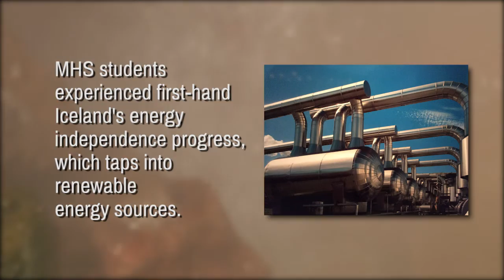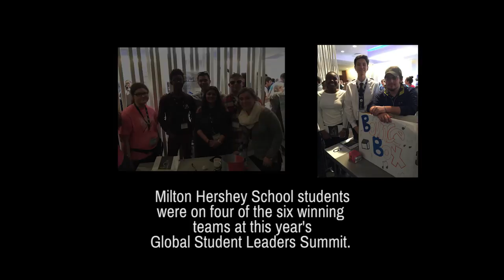Milton Hershey School Iceland Energy Summit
Experience some of the highlights from our students' recent visit to Iceland and the Global Student Leaders Summit!  Twelve Milton Hershey School freshmen collaborated with other students from around the globe, attempting to answer the question: "How might we design the future of energy?"  Witness some of the amazing landscapes and unique geothermal features of Iceland, one of the most geologically active places on Earth!